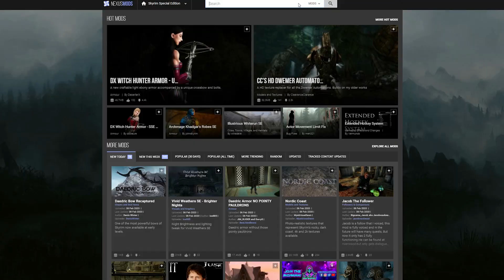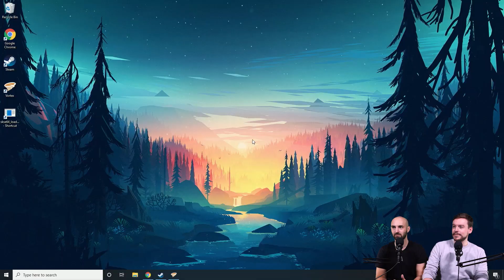Skyrim Special Edition Mods - Apex Legends in Skyrim!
Ever thought Skyrim would work as a Battle Royale? No, of course you haven't, but that didn't stop Cam and Seb from finding the best crossover mods to bring a little bit of Apex Legends into the world of Elder Scrolls! After all, Kevin is a legend in his own right. His ultimate? Beheading all characters, destroying the world and deleting your enemy's game install.

Edit credit to Zac Shing